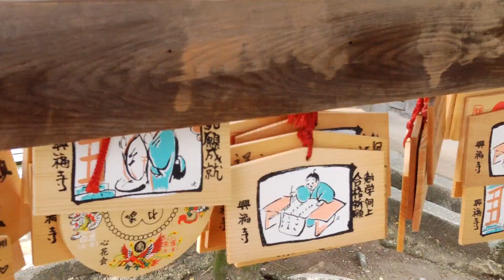Kofukuji Tempel - Am Brunnen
Zu sehen ist hier ein fuer japanische Tempel ueblicher Brunnen, womit sich die Japaner meistens die Haende waschen oder sogar den Mund ausspuelen.
Die kleinen Holztafeln im Hintergrund nennen sich "Ema". Auf Emas schreibt man seinen Wunsch rauf, wie ein Gebet und haengt sie dann dort auf.